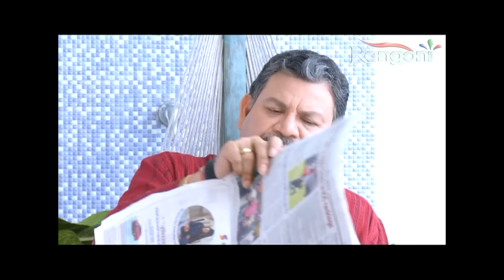Khuj EP - 5 || 12th Nov 2018